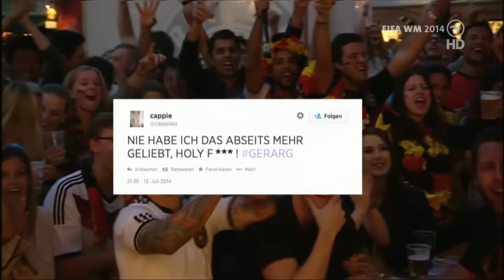Germany - Argentina world cup final Post game interviews (German)